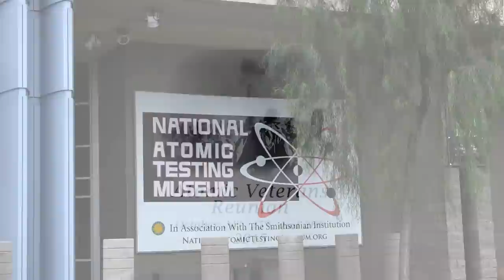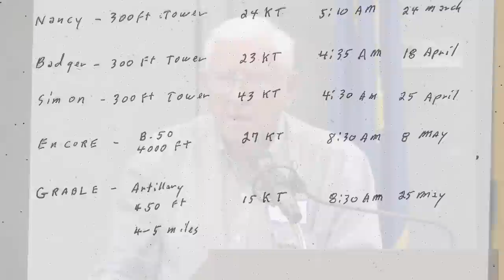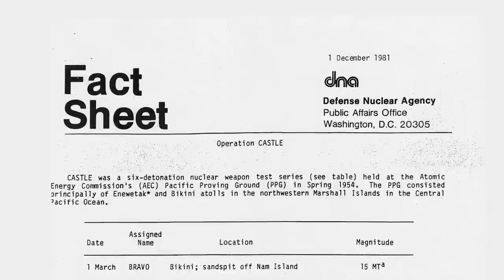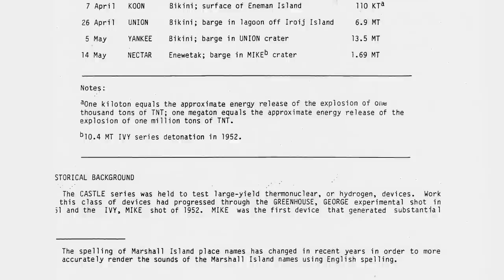Roger Stenerson at the National Atomic Testing Museum (Oct 2015)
also see: Wally Lyons speaking at the National Atomic Testing Museum Las Vegas Nevada, October 2015 This is one of a series of videos recorded October 24 - October 25, 2015 at the National Atomic Testing Museum in Las Vegas, Nevada.

Al Tseu speaking at the National Atomic Testing Museum Atomic Veterans Reunion October, 2015 (part 1 of 2)

Al Tseu Oral History at the National Atomic Testing Museum Las Vegas Nevada October 2015 (2 of 2)

PWR and BWR nuclear power plant animations plus SanO steam generators (San Onofre)

Operating Nuclear Power Plants: So much more dangerous than a closed one! Hear a Nuclear Regulatory Commission (NRC) official and a Southern California Edison (SCE) Vice President exclaim over and over (at least 20 times!) that spent fuel isn't nearly as hazardous as an operating nuclear reactor. They're right, but don't think things are safe after closure! Things are just safer.